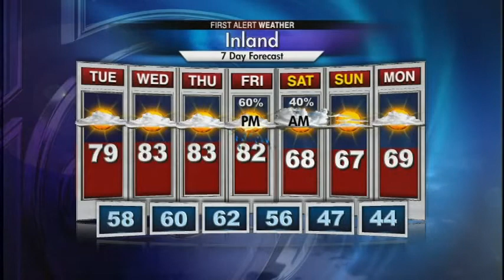Warmer week ahead before Friday's cold front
More sunshine and warmth over the next few days. A cold front will come in heading into the weekend with rain and storms followed by a big cool down.